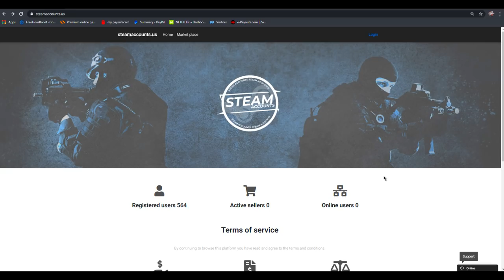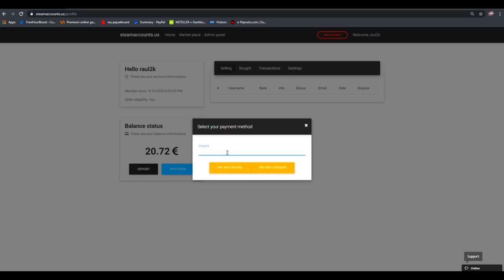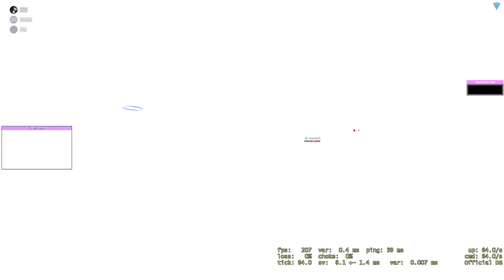CS:GO Prime Hacking #15 | Si-a bagat rage-ul in meci la prime :))))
Site-ul : steamaccounts.us

Specs :

- Cpu : i7 8700k 5.1 ghz
- Gpu : MSI GeForce GTX 1070 Ti Armor @2100mhz
- Mobo : MSI Z370 TOMAHAWK
- Ram : Crucial 24 GB DDR4 3466 MHz cl18